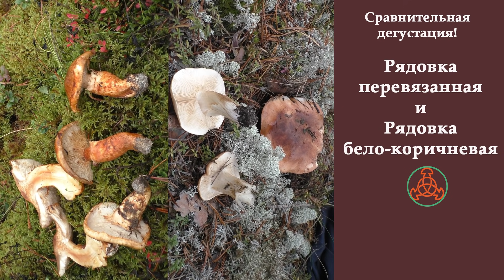Сравнительная дегустация! Рядовка перевязанная и Рядовка бело-коричневая. "Грибная кухня".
Рядовка перевязанная - Tricholoma focale против Рядовки бело-коричневой - Tricholoma albobrunneum. Кто вкуснее?
Видео снято 4 октября 2021 года в  Череповецком районе,  Вологодской области.
В кадре Елена Мекк, оператор и голос за кадром Николай Будник.

Карточка Сбербанка
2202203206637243 на имя Николай Роальдович Будник

Приобретайте нашу книгу "Грибы в Вологодской области 2 том", пишите на книга стоит 700 рублей + 200 рублей Почта России (упаковка и доставка)
Мы получили дополнительный тираж ПЕРВОГО ТОМА, его тоже можно заказывать. Пишите. Пришлём!